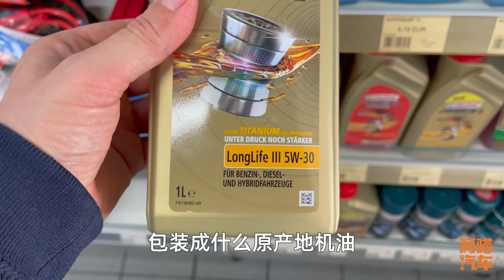買機油割韭菜的套路，這三種套路奸商屢試不爽，你被割了幾回了？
前段時間有朋友咨詢喵哥一個不知名的機油品牌，問這個機油怎麽樣，目前國內的機油品牌魚龍混雜，還有很多用買機油割韭菜的套路，阿喵汽車喵哥給大家分析一下常見的三種套路，別人屢試不爽，看看你被割了幾回了？